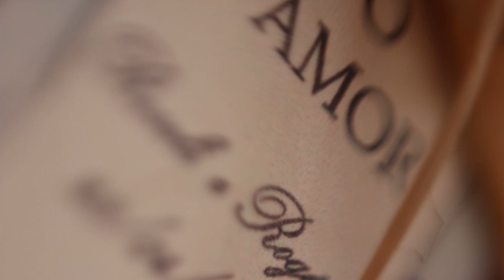Trailer Roseli + Rogério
Mais uma linda historia de amor!